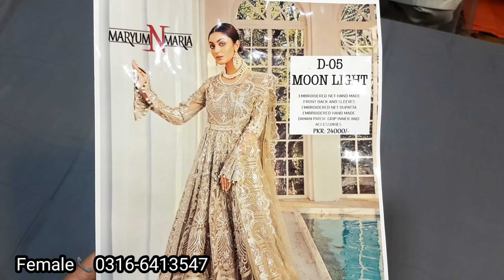Maryum N Maria Embroidered Net Unstitched 2 Piece Suit 05 Moon Light - Bridal Collection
In this video u can watch Maryum N Maria Embroidered Net Unstitched 2 Piece Suit 05 Moon Light - Bridal Collection
Maria b Master Copies and All kinds of dresses outfits

Baroque / Maria B / Jazmin / Crimson / Chantelle / Maryam N Marya / And all others brands are available here.

Shop Name : Ibrahim's House of Brands

Shop Adress : 1st Floot, Golra Market, Saddar Bazaar, Renala Khurd, Okara